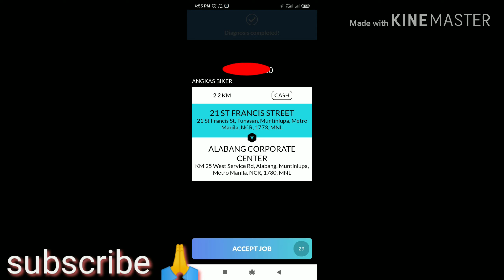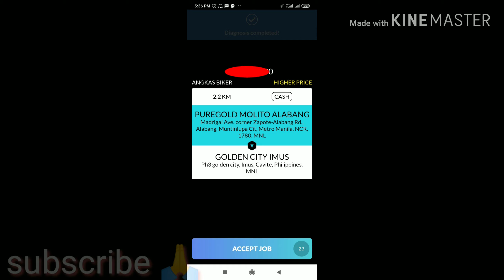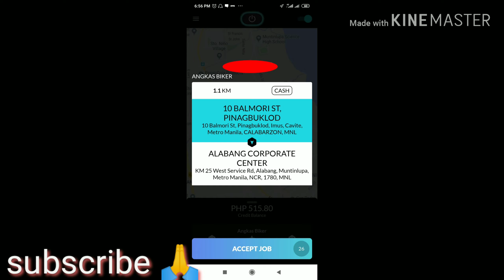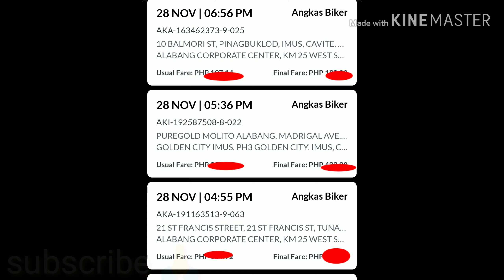ika-26 na sabak | long ride 3 successful booking | ANGKAS pa